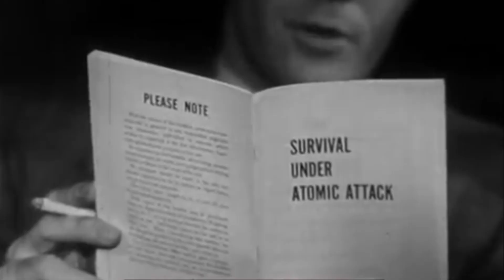SPANKTHENUN - GLITCH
GLITCH the lead track off of the SPANKTHENUN album... Initial Decay Control
This track is produced and mixed by Scott Fox of iVardensphere and SPANKTHENUN.

Dark Electro Industrial Goth Music EBM

OBEY FOLLOW BUY SHARE REPEAT

All Music and Words by SPANKTHENUN

The video is intended as social commentary on the injustices of our government and war and the comparisons to following social media blindly.

This video was created with Image Line FL Studio 20.7 ZgameEditor Visualizer. Video produced and directed by Eric Hanes for SPANKTHENUN.